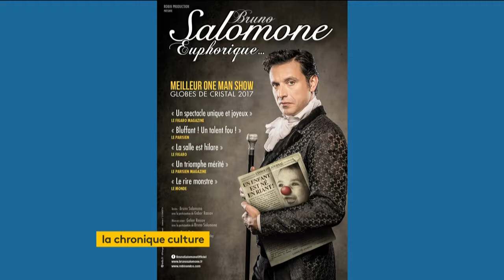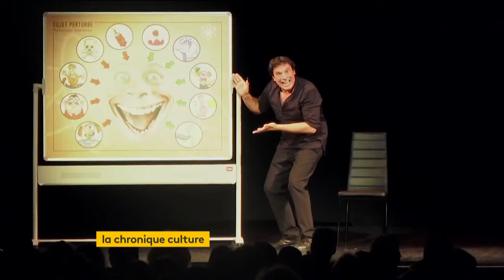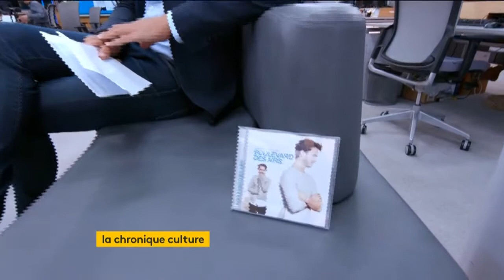France Info TV - Chronique Culture : Bd des Airs * Bruno Salomone * Ryder Cup par Isabelle Layer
Cette semaine sur France Info TV dans la Chronique Culture : L'excellent Bruno Salomone et son one-man-show "Euphorique" en tournée dans toute la France * Boulevard des Airs BDA "Je me dis que toi aussi", un délice de nouvel album ! * "La Ryder Cup, L’histoire intégrale de la plus grande compétition de golf", LE livre incontournable par Nick Callow aux éditions Marabout *
Rdv tous les mardis en direct à 22h45 sur France Info TV (TNT canal 27) pour la Chronique Culture dans le 21h/Minuit ! 😍🎭🎶
Twitter & Instagram : @IsabelleLayer
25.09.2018